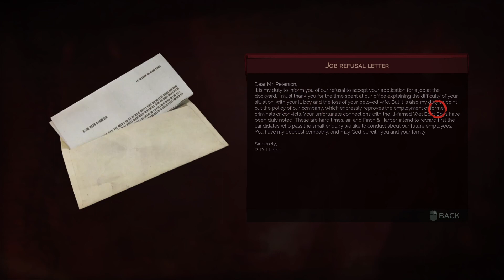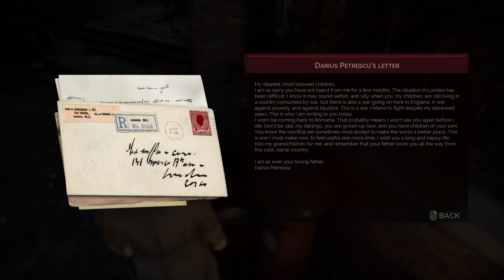Vampyr (Blind) Part 12 - Getting to know Whitechapel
Howdy Folks! Whitechapel is not doing so hot. People here are desperate to survive. Dr. Reid tries to find Nurse Crane in this mess.